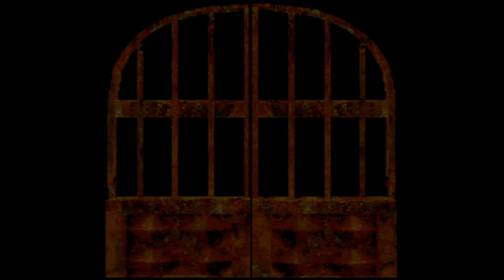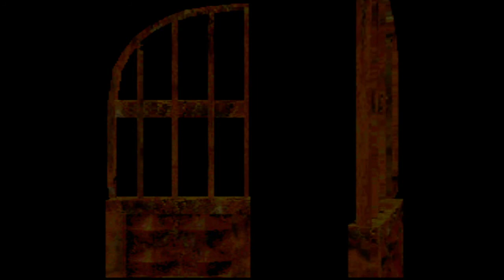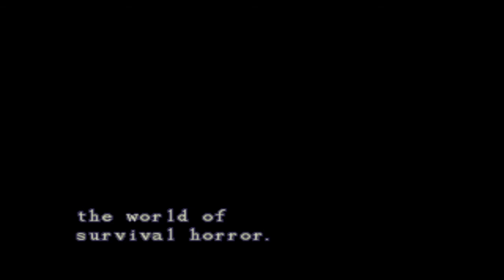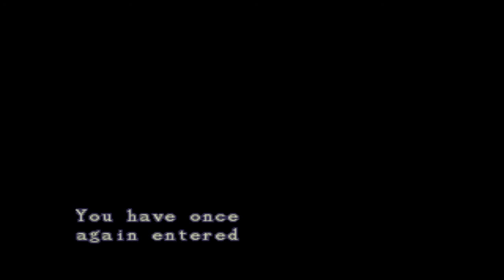Let's Play: Resident Evil Part 3 Chris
The Road to. trying to Beating All Resident Evil Games before Resident Evil 8th Comes Out on May 7th XD

Looks like there's gonna be a 4th video as the final game play cause Capcom decided years ago when they were on crack to make Chris story more harder than Jill SMFH